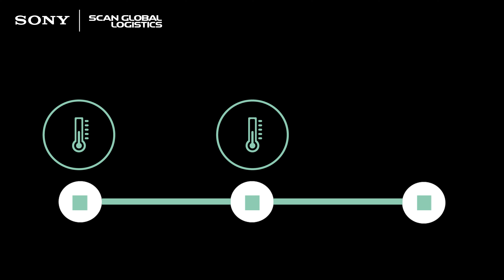Visilion customer story – Scan Global Logistics